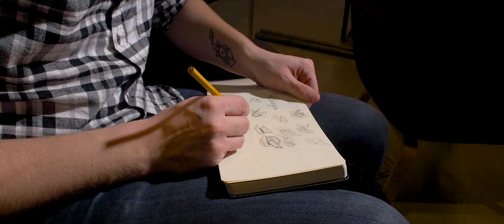De Videomakerij | Corporate reel 2019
De Videomakerij - Film Studio

Met alle disciplines in huis verzorgen wij onze producties van begin tot eind. Samen ontwikkelen wij een concept dat naadloos aansluit op uw visie, staan wij met liefde op de werkvloer & creëren wij doeltreffende content met een verhaal. Laat ons ook uw verhaal vertellen.